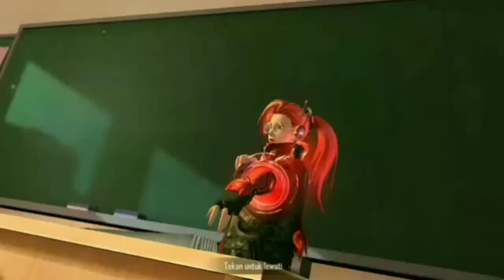TRIK PAKEK SHOTGUN PANJANG AUTO HEADSHOT!!USER SHOTGUN PANJANG WAJIB TAU !! - FREE FIRE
Makasih atas support nya selama ini😁
Dan Share ketemen2 biar semakin maju dan semakin rajin aku upload video di channel ini😋
"S U P P O R T     1000     S U B S C R I B E R"
Next konten apa ya🤩
Komen dibawah😁

Jgn lupa follow juga Instagram aku untuk video qoutes,gameplay dan video2 game lainnya
Buat yg pengen Mabar ataupun mau colab buat video buat Ig ataupun ig add id gua ya
Id game free fire : 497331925
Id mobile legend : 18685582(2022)